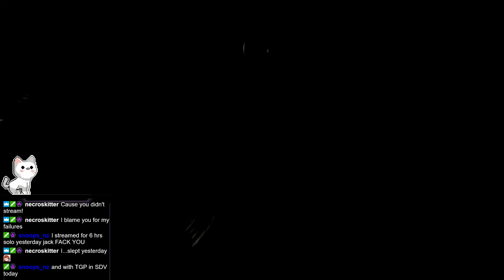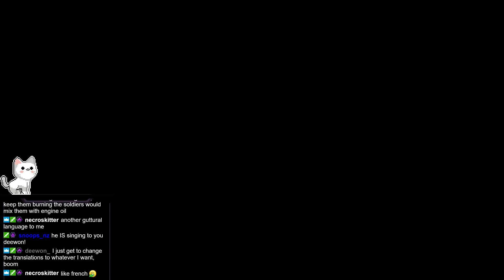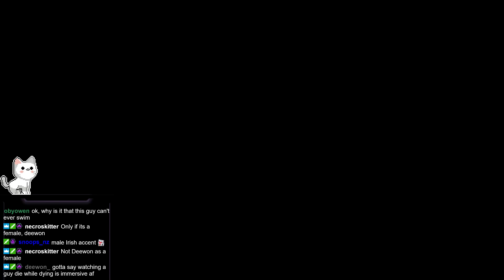Metro Exodus Live Stream #2 Desert Summer Heating Up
Hey guys I was hooked on Metro hard so enjoy the change of pace into a hot and dry desert vs snow and cities. A lot of good story and change of pact hope you like it guys

Come watch streams Live!